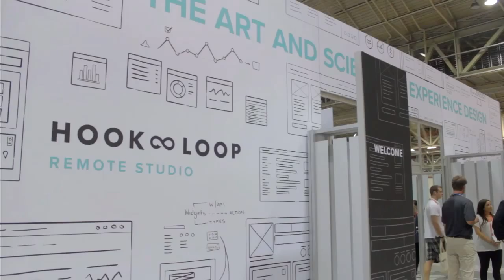Day 1 Wrap-Up | Inforum 2014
Day 1 Wrap-Up, Inforum 2014 with Dave Vellante and Jeff Kelly

The datacenter-less approach to enterprise software makes Infor Inc. distinct among its competitors and a potential market disruptor. On the second day of the Inforum 2014 conference, Wikibon.org analysts Jeff Kelly and Dave Vellante kicked off their event coverage, live from theCUBE, ruminating on Infor’s role in the market (see the entire video below). They also discussed various aspects of Infor software that make it a company worth watching.

Describing Infor as a company with a “different philosophy,” Vellante suggested its app-centric perspective is unique in the Big Data space. As a company, Infor has entirely sidestepped the database discussion and offers what Vellante called a “more traditional software application view of the world.” He suggested that Infor is turning back to time-honored business practices by remaining focused on customers, user experience, and applications.

New additions to Infor’s suite of products

The second day of the Infor conference saw several key announcements around financials, exchange infrastructure, and Human Capitol Management product. Vellante commented that the combination of financials, human capitol management, and probabilistic models help organizations identify, hire, train, retain, and improve their workers’ efficiency.

Infor’s financials, Vellante said, offer “a single, unified financial suite. With an integrated view of financials, “there’s no need to bring in other pieces.”

The human capitol management piece was of particular interest to Kelly, who pointed out that it represents a chance to “add more intelligence across the board.” When apps are infused with intelligence, he said, companies will gain insight into new business models.

People science, said Vellante is “talent science.” When companies are looking for the right candidate, they need software that is easy to use, scalable, and predictive. Infor’s Probability models enable companies to model behaviors and build a performance profile into the software.

Facing competitors

Sharing that he believes Infor is going after Workday Inc., an on‑demand human capital management and financial management software vendor, and Oracle Corp., Vellante explained that Infor faces a “real chunk of opportunity” for Infor to gain a competitive advantage. Oracle in particular is forms-based, kind of slow, and doesn’t offer a great user experience, according to Vellante, presenting a drastically different experience from Infor.

SAP SE, another established competitor, is also cloud-based. But because SAP manages its own data center, it had to spend a lot of time getting HANA, its in-memory, column-oriented, relational database management system, on board and, consequently, lost some focus on applications. SAP may present a different type of competition than Oracle, said Vellante, because it’s useful for legacy systems and has a pretty high success factor, but, like Infor, it’s not integrated.
Handling Big Data analytics

Despite Infor’s focus on application delivery in the datacenter, both Vellante and Kelly addressed the importance of Big Data analytics to Infor. Neither analyst was entirely sure “where they put it.” Infor’s Skybox tool had been floated as a repository, but not clearly defined as either a “data space” or a “data locker.”